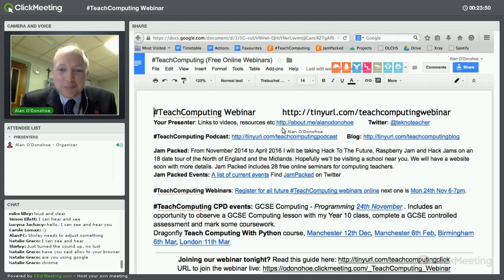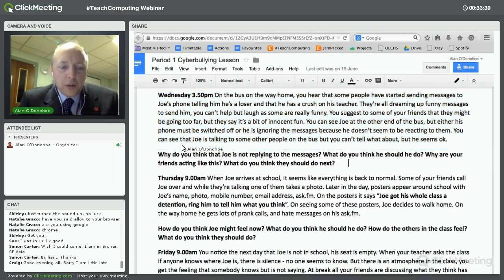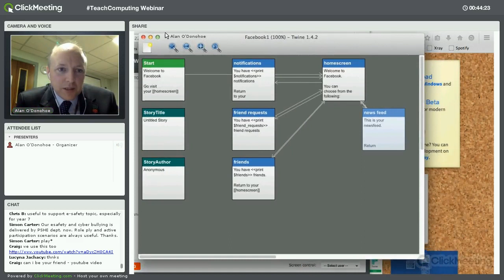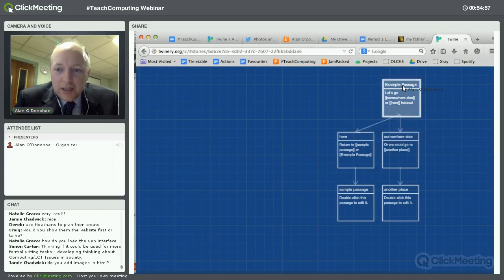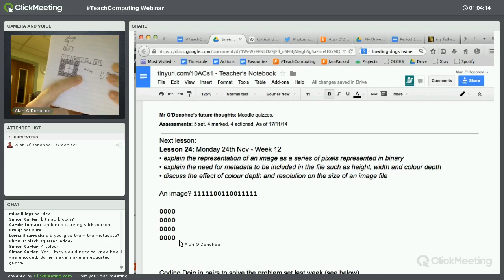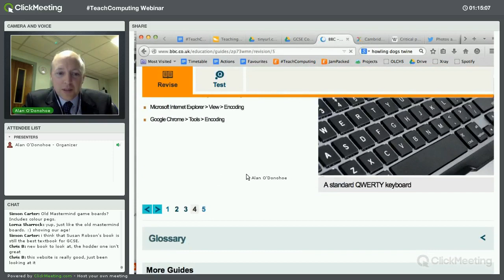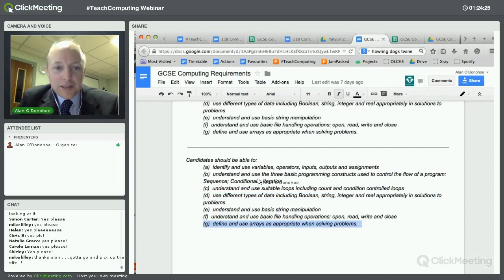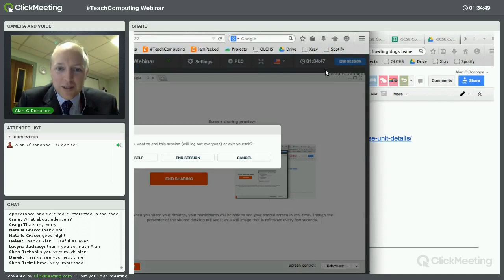TeachComputing Webinar - 24 Nov 14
This is the fifth in a series of free TeachComputing webinars. and you can sign up for more webinars